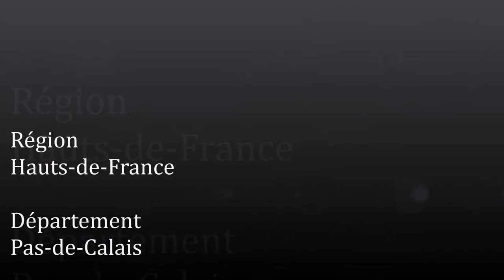Les Hauts-de-France / Pas-de-Calais (Saint-Hilaire-Cottes)